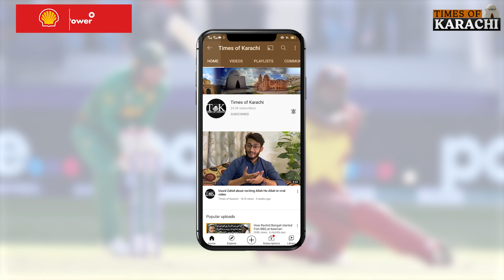T20 World Cup: A Glimpse at the Top 10 Batters | ICC | Best Batter | Shoaib Malik | Shahid Afridi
How many Pakistanis are among the top 10 batters of the T20 World Cup? Let's take a look.